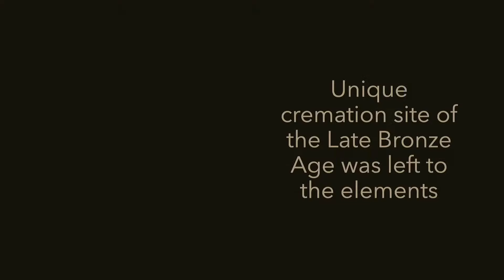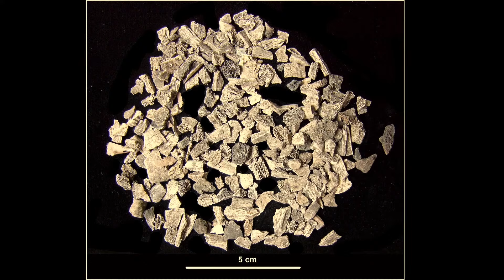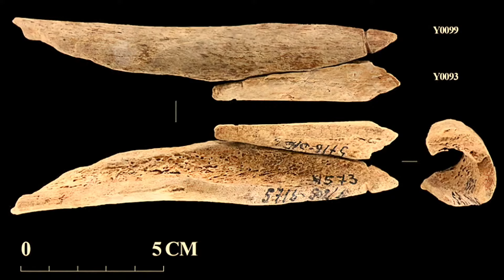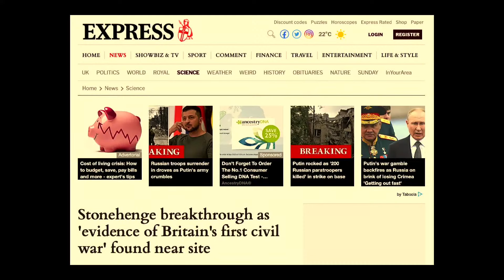CONFLICT in PrehistorIc Societies | The Prehistory Show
THUMBNAIL: actual snapshot of Rupert & Michael discussing the topic of the next show.
SERIOUSLY - the image is a depiction of the Tollense Valley battle by Jose Daniel Cabrera. It first appeared as an article illustration in the Spanish magazine "Muy Interesante".

Violence and conflict in the unrecorded past is rarely talked about because - well - it's unrecorded! That said, there is plenty of evidence of man's inhumanity to man in the archaeological record and, alongside the news and some whimsey, that's what we'll be talking about.

The Prehistory Show is now live. Every month Michael and Rupert will be sharing news, views and discoveries in a magazine show dedicated to prehistoric archaeology. Expect great content, interviews and a few surprises. Oh, and some ever-so-slightly irreverent comment and opinion!

OR: HELP US MAKE OUR NEXT FILM ...
If you want to show some love to the Prehistory Guys but don't want the commitment of a monthly subscription, you can make a on off donation by following the link above. All single donations go forward to a special fund for our next location movie.